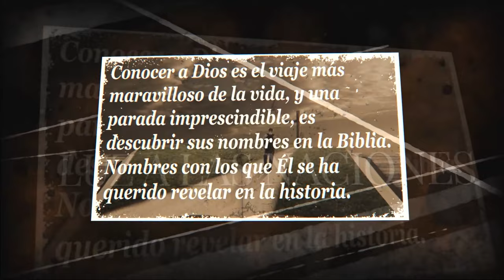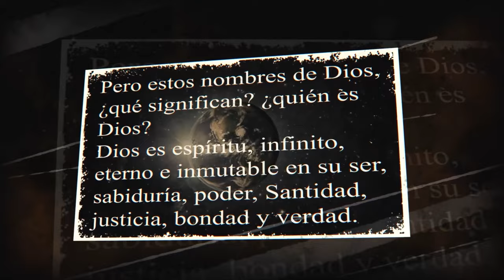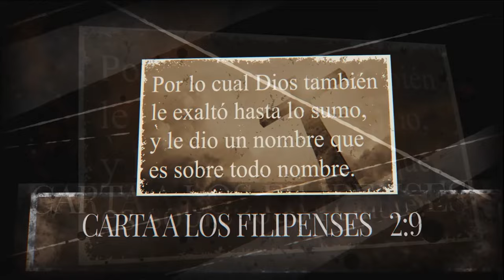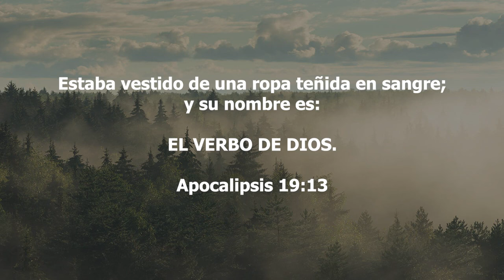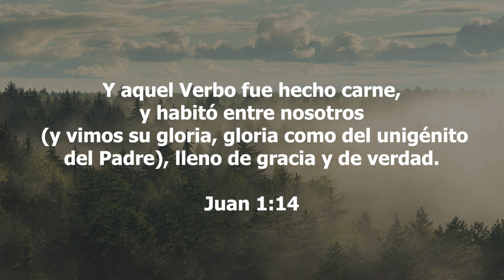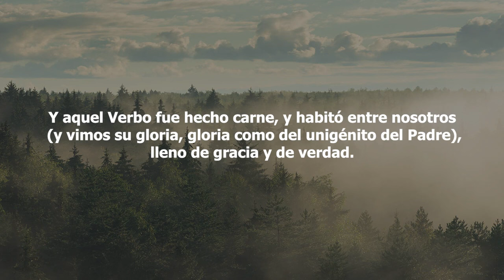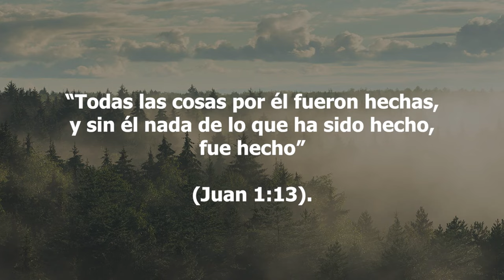65 Los Nombres de Dios (Jesús, el Verbo De Dios)